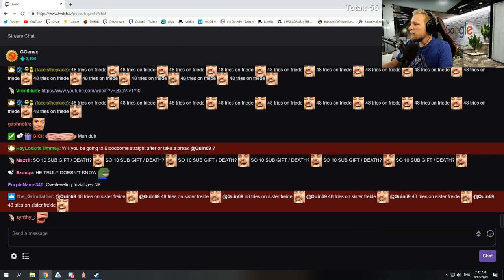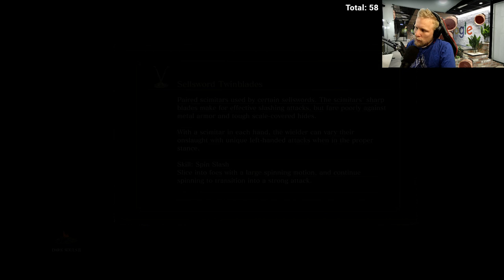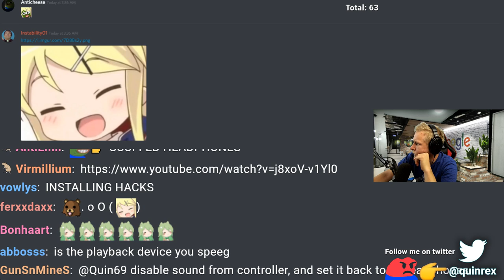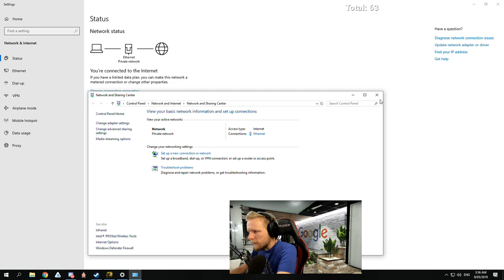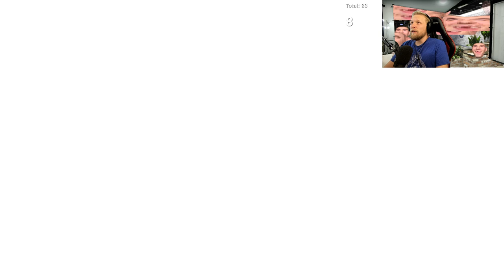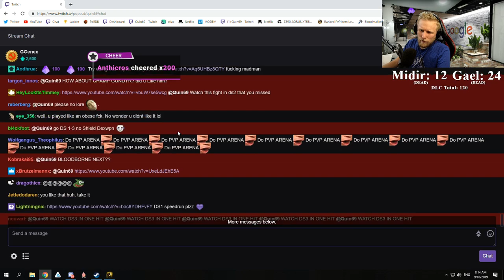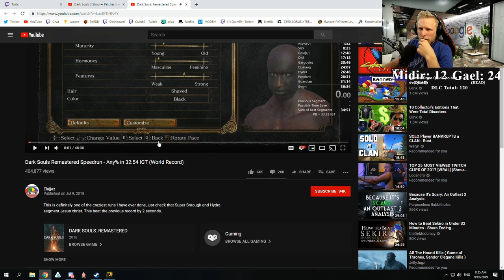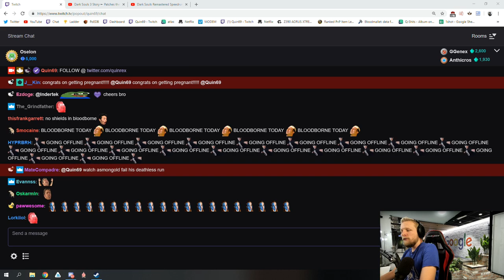Quin69 Dark Souls III Day 12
5/8/2019 Dark Souls III